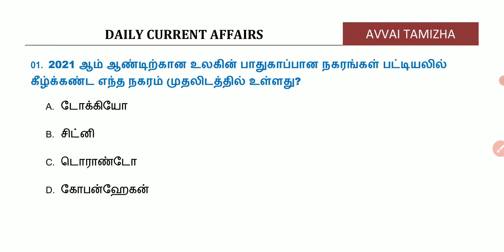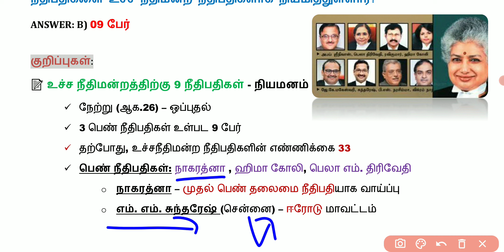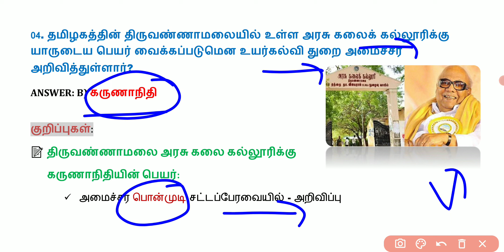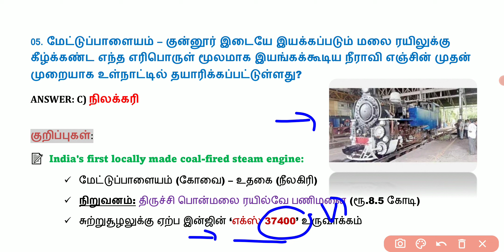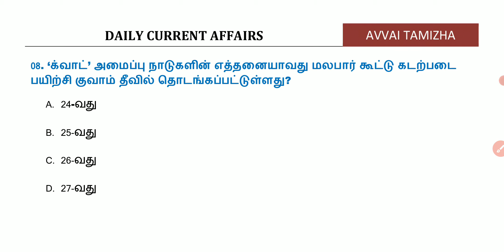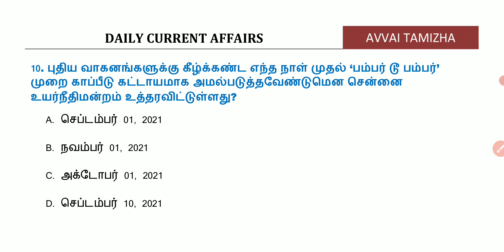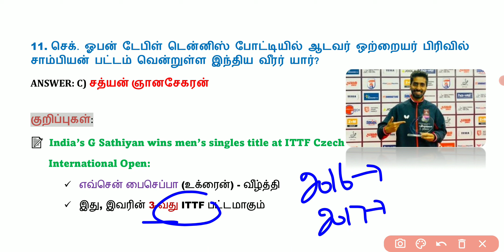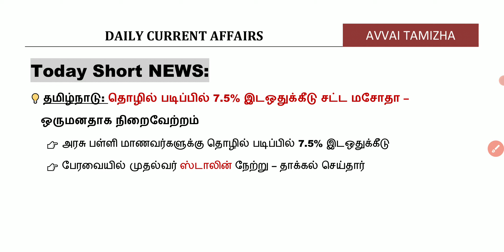Daily Current Affairs In Tamil | 27 Aug 2021 | 27.08.2021 | TNPSC, RRB, BANK | AVVAI TAMIZHA